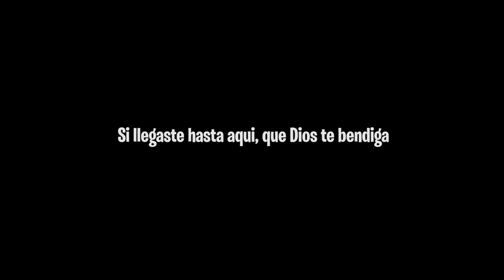El gran PROBLEMA de las QUEMAS en NICARAGUA